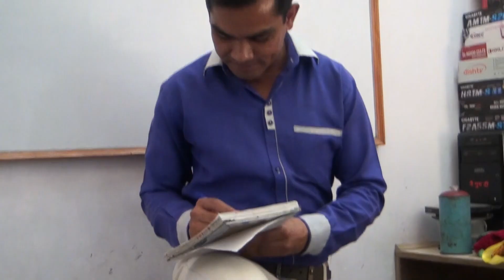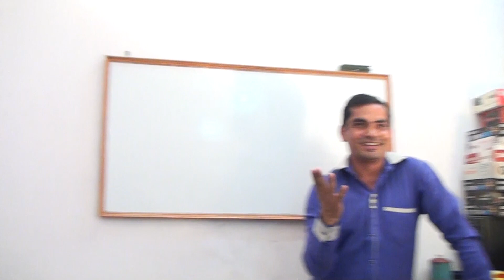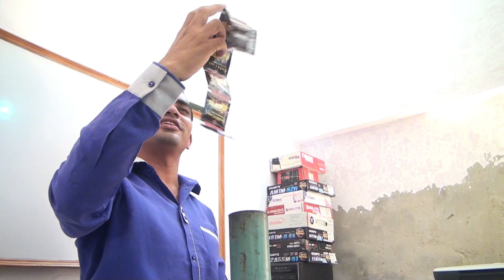ਜਾਦੂ ਦਾ ਸ਼ੋਅ || Magic Tricks || Live Magic Show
This Is A Video About Magic . Live Show